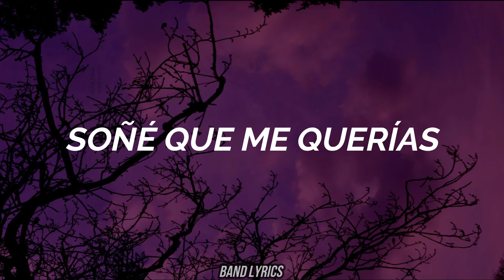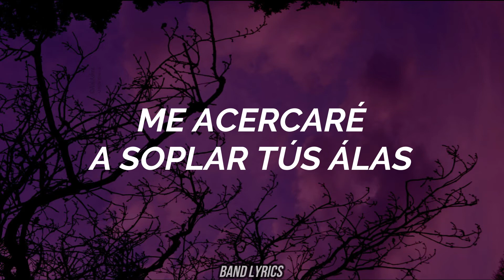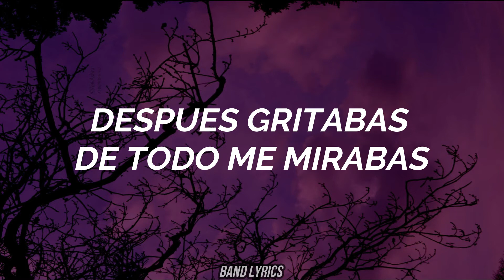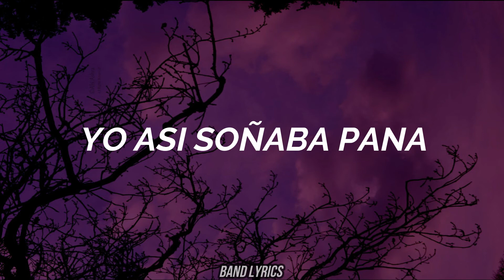Guardarraya - Soñé que me querías (Letra)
Si tienes una canción en tu mente, te dejo mis instagram en la parte de abajo para que me escribas al DM.

LYRICS

Hoy... soñé que me querías
Que... tus senos me miraban
Sé... esto es tan solo un sueño
Una... burla de tu Dios
De aquel que le rezabas

No importa mi amor, tú sigue de frente
Tú dale mi amor, yo aquí estoy presente

Volveré por las mañanas
Me acercaré a soplar tus alas
Que allá afuera... tú sabes
...hay buenas
... hay feas
Tú sigue, tú juega, tú juega... tú juega

Después gritabas de todo me mirabas
Tratando de dañar, tratando que me duela
Te alocabas, después te despertabas
Eso debes cambiar, anda pero tranquila
Yo así soñaba...

Yo asi soñaba pana

Dejo mi instagram aqui, por si tienes alguna cancion en tu mente para que me la hagas saber